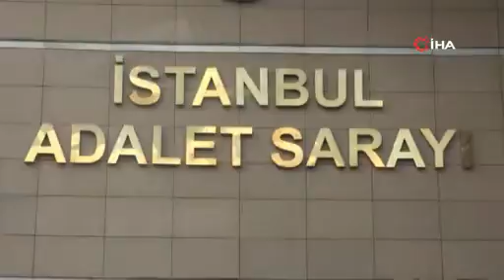İran İstihbaratına Çalışan Casuslar Yakalandı!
İstanbul'da geçtiğimiz Haziran ayında “İsrailli hedeflere suikast” iddiasıyla çökertilen İran istihbaratına çalışan casus ağının son 3 üyesi daha tutuklanırken, hücre üyelerine ilişkin ilk görüntülere ulaşıldı. (İHA)